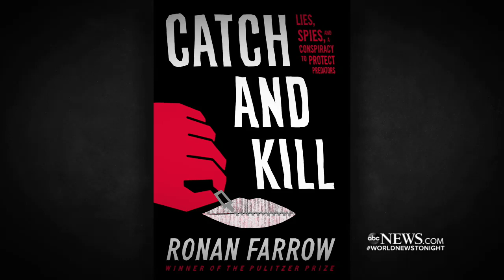In new book, Ronan Farrow takes aim at NBC regarding Matt Lauer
He alleged the company was aware of claims of misconduct against the former anchor for years and stopped him from looking into alleged abuse by Harvey Weinstein.